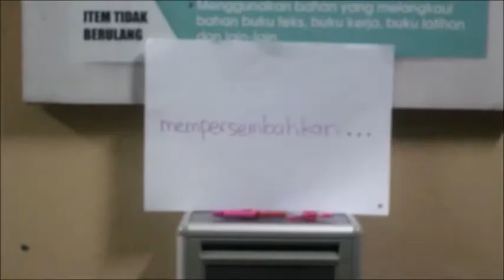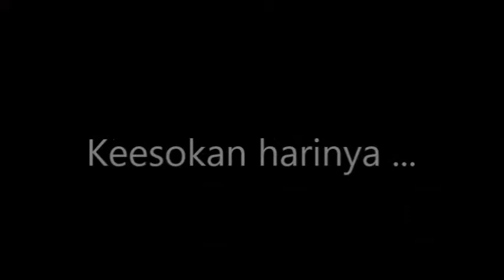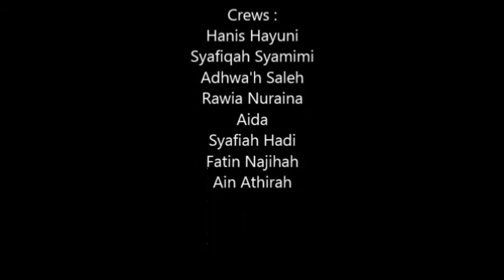VMA'18 : BANGKIT - 4 AKD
CONTESTANT

Video yang dihasilkan oleh para pelajar 4 Al-Khindi  untuk pertandingan Video and Multimedia Awards 2018 anjuran Kebitaraan Video Kreatif dan Multimedia SMKAJB